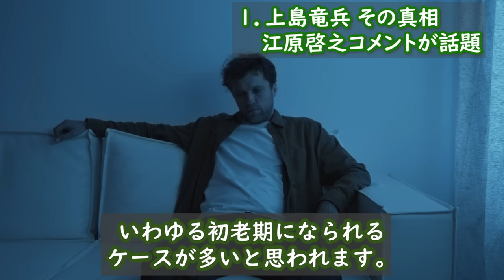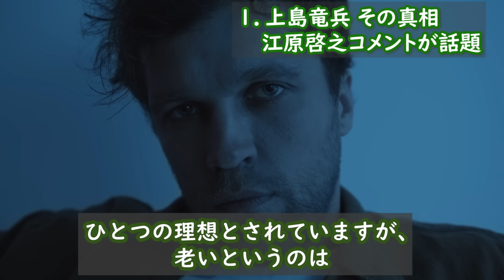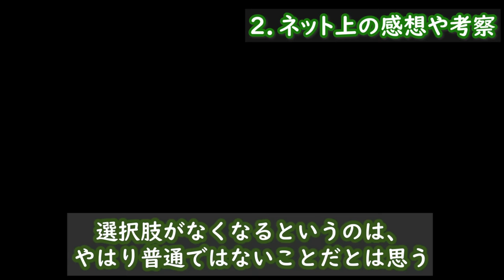【衝撃】江原啓之が霊視してダチョウ倶楽部 上島竜兵さんの件について語ったある一言に一同騒然 スピリチュアル おと語り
今回お届けするのは上島竜兵さんに関する話題です。